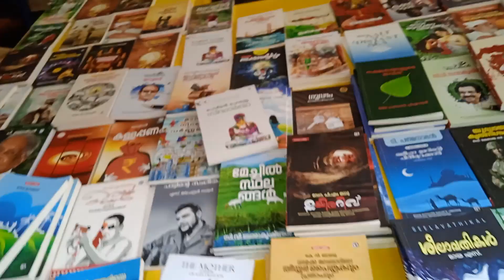Onam 2023 celebrations. Domlur Malayalee Association.